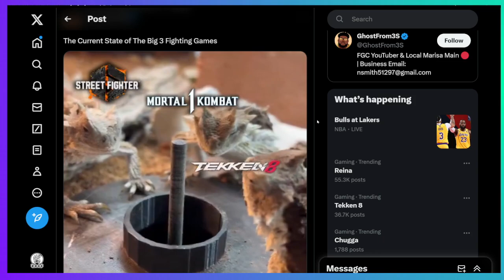current State of the Big three fighting games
As some one who owns mk and SF6. this iis too true mk is so ass wish i never got or at least was able to refund shit still fucking crashes s the fuckkk

Note guy actualy has a yotube chek em out their . did not post this thier odly?